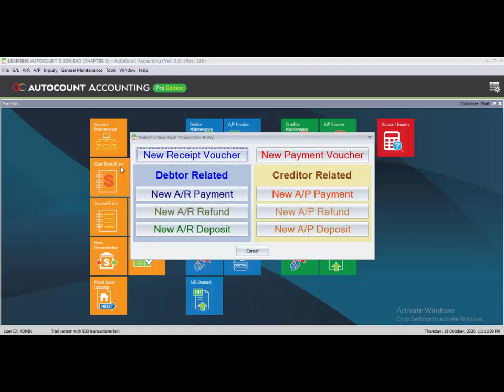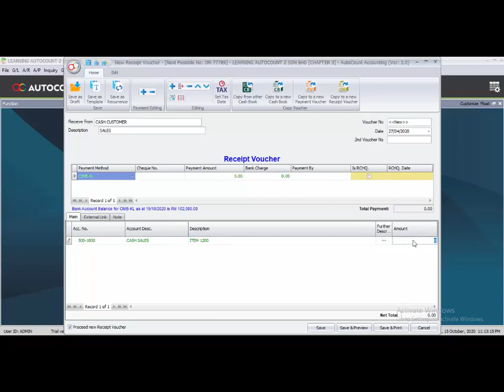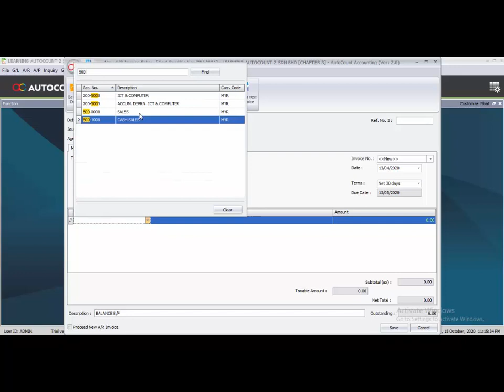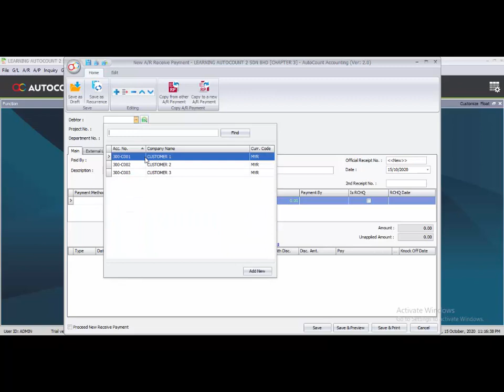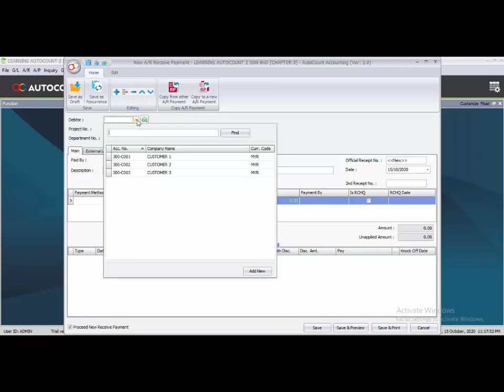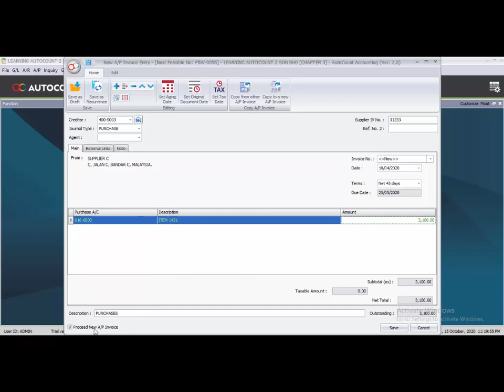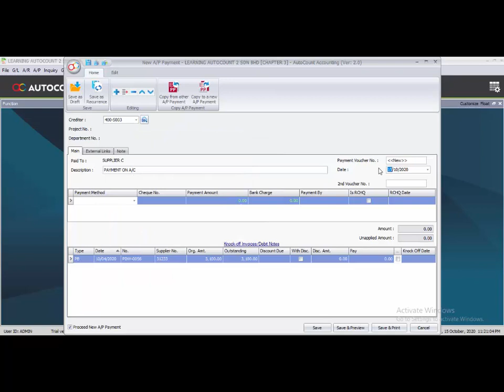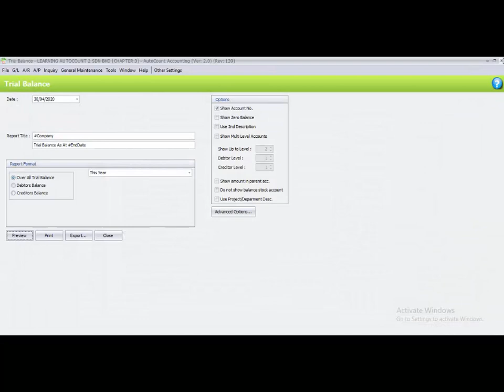AutoCount Computerised Accounting Course V2 Chapter Guide - Task 3.6, 3.7 & 3.8